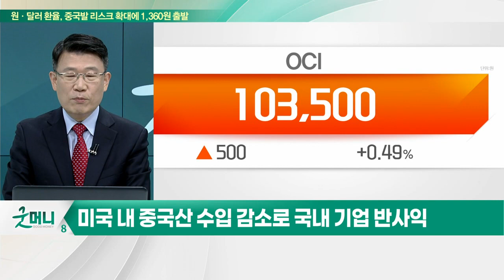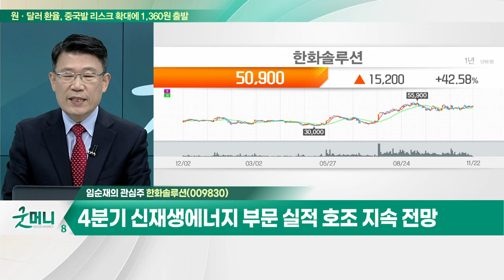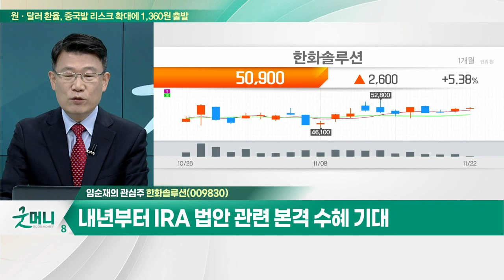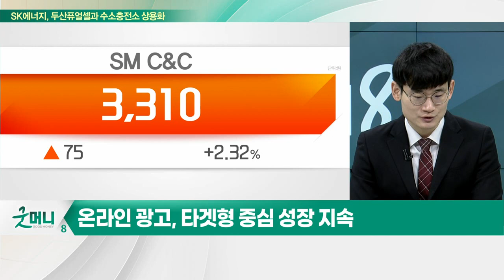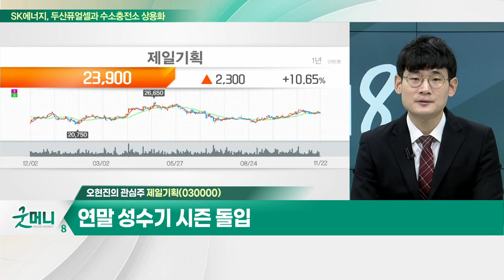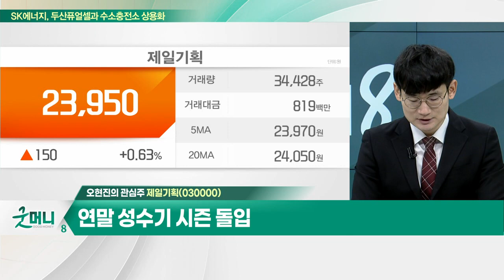한화솔루션(009830)... 美 생산시설 및 라인 확대 속도… 태양광 기반 안정 수익 / 제일기획(030000)... 3분기 역대 최대 영업이익 달성_개장 관심주(20221122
Q. 태양광 관련주, 美 IRA 수혜 기대… 주가 볕들까?
Q. 광고주, 월드컵 특수 노린다… 상승 모멘텀 될까?

- 美 생산시설 및 라인 확대 속도… 태양광 기반 안정 수익
- 3분기, 사상 최대 영업익 달성… 태양광 모듈 효과
- 4분기 신재생에너지 부문 실적 호조 지속 전망
- 내년부터 IRA 법안 관련 본격 수혜 기대

- 3분기 역대 최대 영업이익 달성
- 북미 지역 광고주 마케팅 대행물량 증가
- 연말 성수기 시즌 돌입